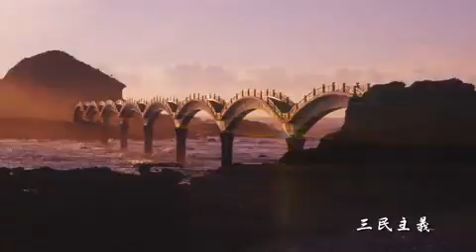002 中華民國建國百年 新版國歌 綜合篇合唱版 ／Republic of China